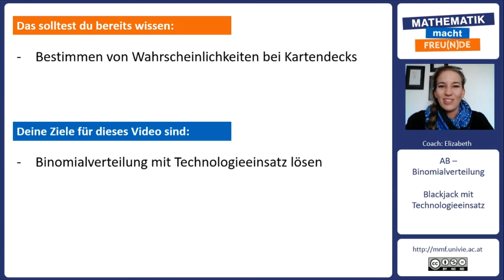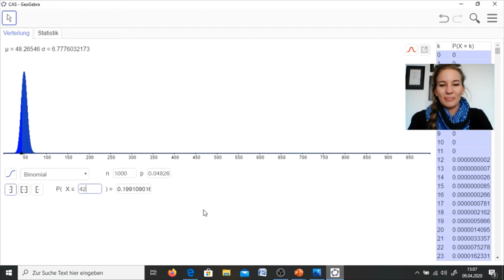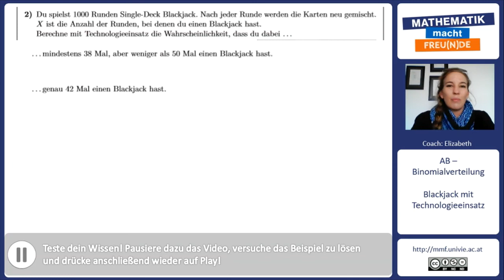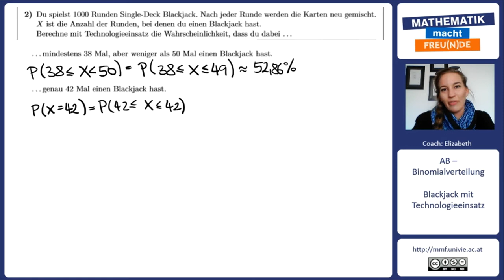Berechnungen bei Blackjack mit Technologieeinsatz